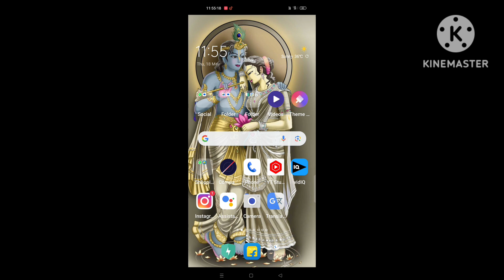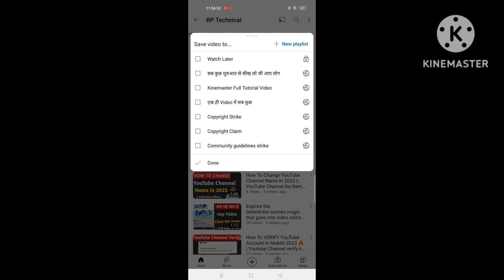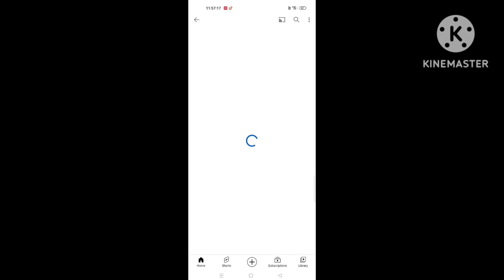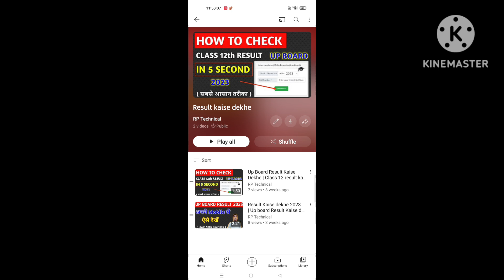How to Create Playylist on YouTube | Youtube Playlist Settings 2023 | Increase YouTube Views